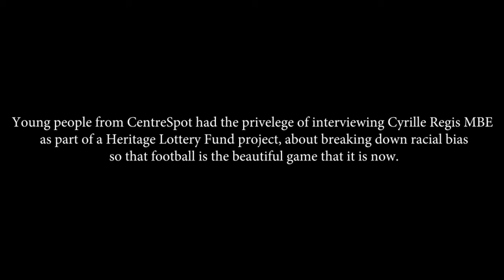Cyrille Regis interview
Interview by Cyrille Regis for Centre Spot CIC Heritage Lottery Funded project.